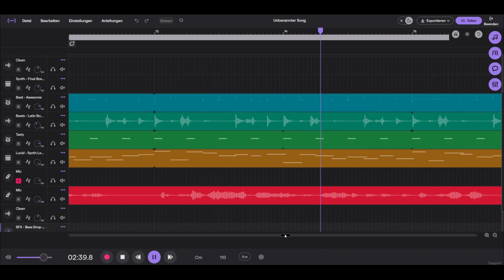ALP - Hüthi Agrar SONG 2.0 (official music-video)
Mein 2. Song für Hüthi